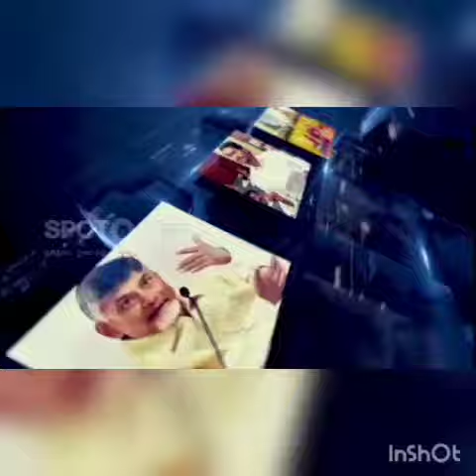CM Shri YS Jagan's meeting in the camp office with education officials and universities.